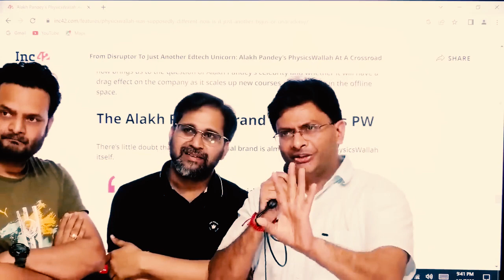Controversy ka ASLI SACH!! 😱😱🔥🔥